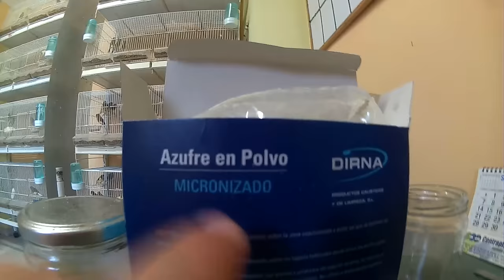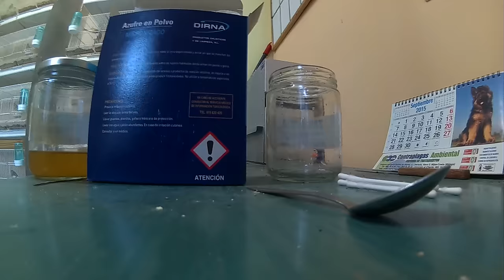REMEDIO CASERO PARA QUITAR ESCAMAS A CANARIOS (HD)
Perdon, ya mismo le tengo que cortar las uñas pero falta solo un mes y medio para empezar a preparar los machos y las hembras para la nueva temporada y subire como lo hago con todos para empezar, la nueva temporada 2016, que ya mismo este aqui, este truco es muy muy efectivo y quita las escamas muy muy bien, incluso diria mejor que la podama comprada, saludos y espero que os guste, XD